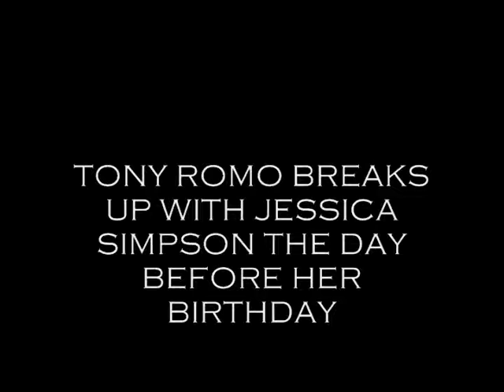Tony Romo and Jessica Simpson Break Up - Remake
and On the Day Before Her B-Day